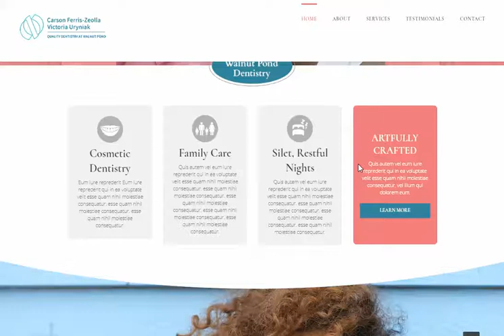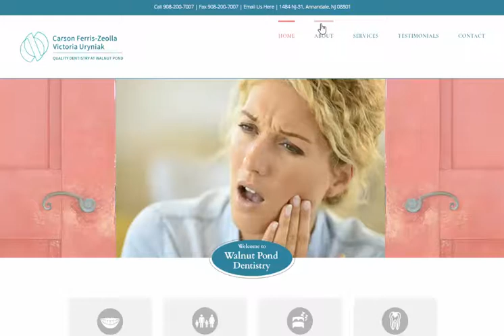Walnut Pond Website In Production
This website design is for a dental office is Annandale, New Jersey. It is being designed and developed by Identiwrite, a dental marketing firm out of Roanoke, Texas.